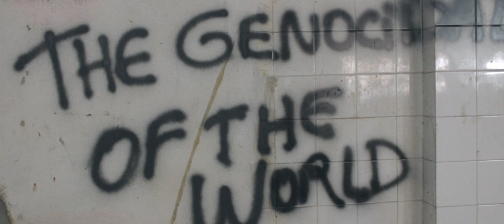JACAU - THE GENOCIDAL OF THE WORLD - HARDCORE WORLDWIDE (OFFICIAL HD VERSION HCWW)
JACAU - THE GENOCIDAL OF THE WORLD

HCWW ONLINE-SHOP !!!

L-E-T-R-A: THE GENOCIDAL OF THE WORLD

O Genocida  *  Mora aqui
Seu exército doentio   *   Propaga o ódio
Floresta em chamas   *  Cenário desolador
Esta é a geração!?   *  Homem de bem!
A Natureza grita   *  Faça o sacrifico
A floresta agoniza  *  Mate um mito
Igrejas cospem mentira  *  Buscando dinheiro
Pastor eleva seu lucro  *  Em escalas extraordinárias

Homofóbico  *  Genocida  *  Mente doentia  *  Corja de Nazista
O Genocida!   Do Mundo  2x
Seu exército!  Doentio  2x

Filmado e editado por Gabriel Moreira
Auxiliar Captação de Vídeo: Nathalia Santos
Locação Garagem Felipe Salláh
Captação áudio no  Estúdio 878, Itabuna-Ba
Faixa Gravada por Adilson Vieira e Jone Luiz
Mixagem Adilson Vieira e Jone Luiz
Masterização Adilson Vieira
Gravadora: Tocaia Selo